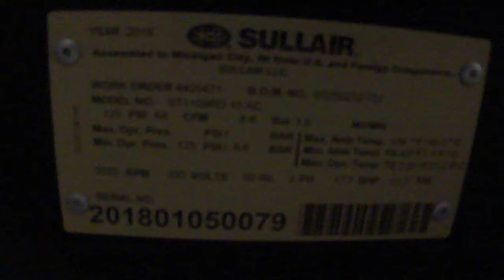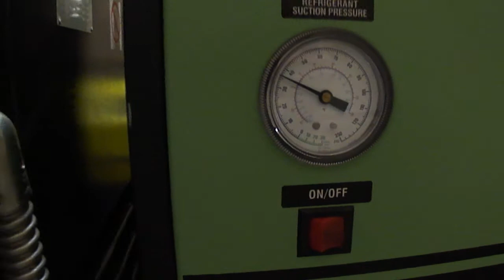Sullair Model ST11 Screw Type Air Compressor